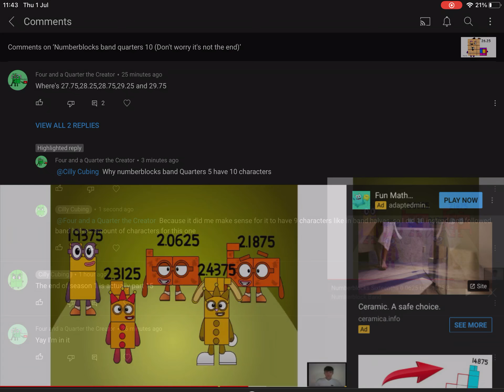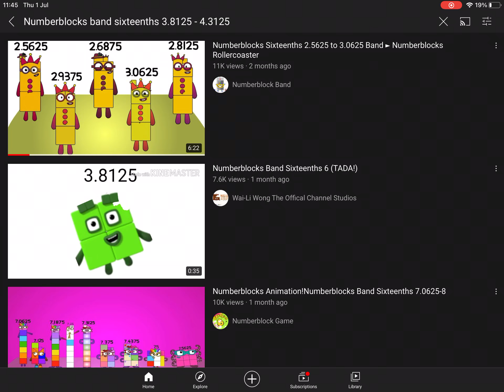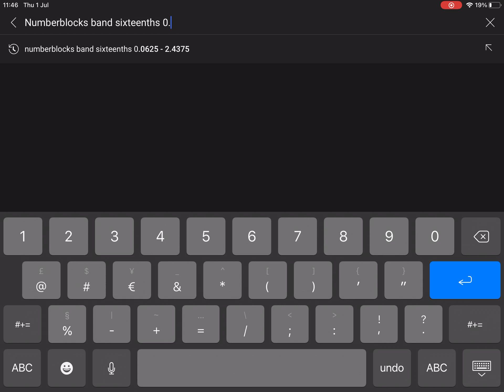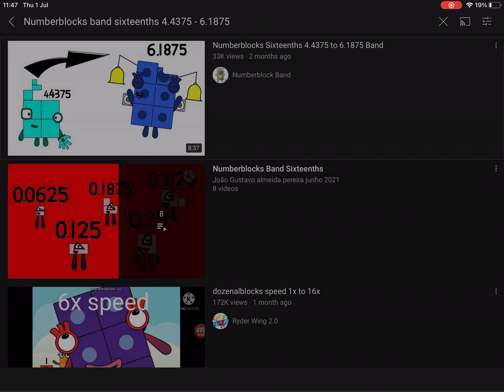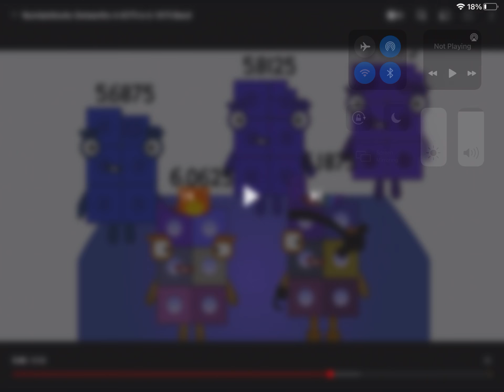I recorded Numberblocks band sixteenths 0,0625 - 6.1875